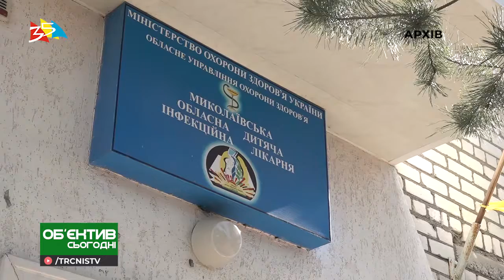Объектив 12 07 19 Члены исполкома обменялись колкостями на почве выборов